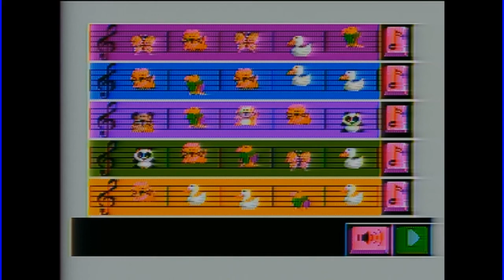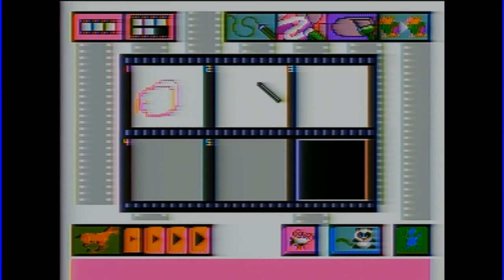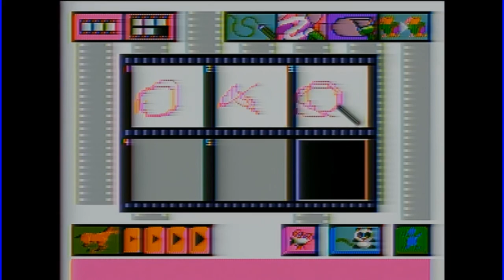Let's survive S01E01 : VTECH Master VideoPainter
We take a look at the VTECH Master VideoPainter, a bold attempt at something that even the Wii U failed at doing properly.